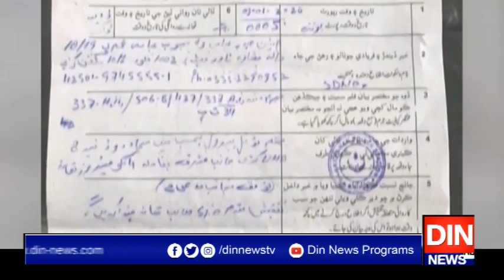میئر کراچی کے بیٹے کا نیوائیرنائٹ پرنوجوان پر تشدد